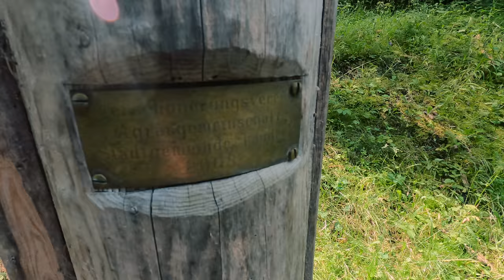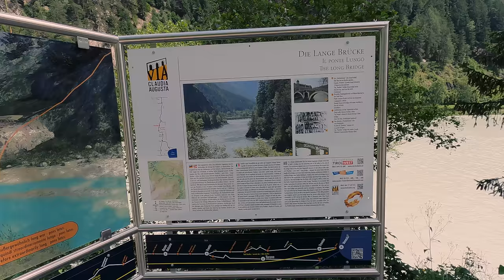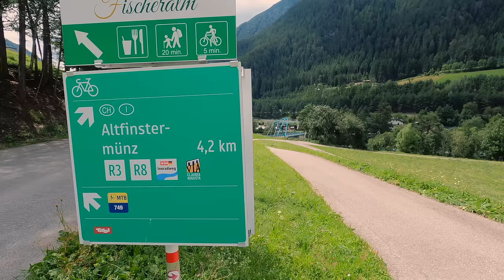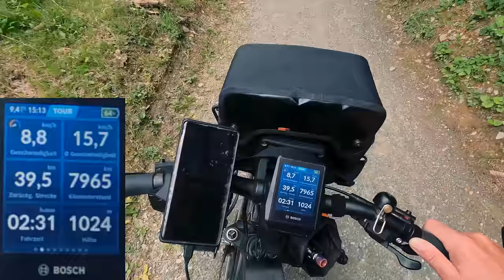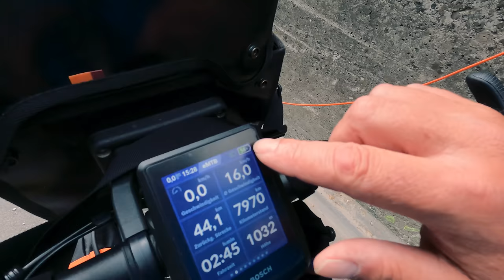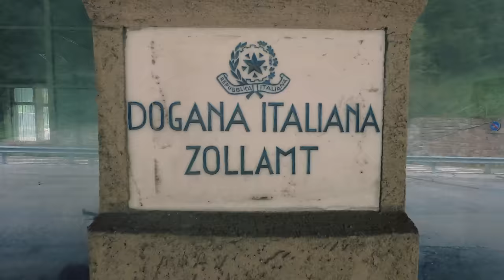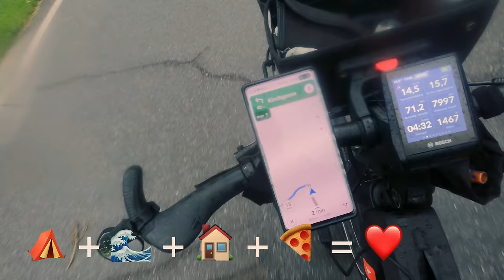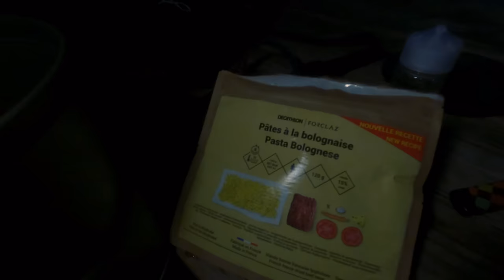[06] E-Bike Urlaub 2021 | Via Claudia Augusta | Innradweg | Landeck - Reschensee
nach einer Nacht auf dem Campingplatz in Landeck und bestem Wetter geht es heute am 7. August 2021 weiter auf der Via Claudia Augusta entlang der Inn, also dem Innradweg in Richtung Reschensee. Allerdings ist für heute Abend viel Regen angesagt. Eine Unterkunft ist noch nicht gebucht.
Ob ich die kommende Nacht in einer Pension oder auf einem Campingplatz verbringe, ist noch offen.

Sprungmarken:
00:00 Intro
00:12 Quatschen auf dem Campingplatz Riffler
01:58 Start in Landeck
05:04 Wehranlage Runserau
06:25 Lange Brücke
07:14 Prutz und Sauerbrunnen
08:44 Ried im Oberinntal
09:40 Tösens
10:05 Tschuppbach
10:32 kurz in der Inn
12:00 Pfunds
14:55 Vorderrauth
15:34 kurze Trinkpause
17:30 Altfinstermünz
19:22 in der Schweiz
21:26 Martina Grenzübergang und Aufstieg
23:37 Norbertshöhe
24:07 Nauders
25:13 so gehe ich einkaufen
25:51 weiter in Richtung Italien
27:31 Pause am Zollamt Reschenpass
29:28 Reschensee in Sicht
32:37 Alt-Grauner Kirchturm
34:10 San Valentino Alla Muta
34:30 Suche nach einer Übernachtungsmöglichkeit
35:42 Campingplatz Thöni, St. Valentin auf der Haide
37:37 Fazit und Relive
39:47 Outtakes
40:06 Outro und Tourdaten

Allgemeine Infos
🀰 Fahrradzubehör 🀰
neue Pedale ➤

4-fach Steckdosenleiste ➤
5m Verlängerungskabel mit Eurostecker ➤
10m Verlängerungskabel mit Eurostecker ➤

🀰 sonstiges  🀰
Sportbrille selbst tönend ➤